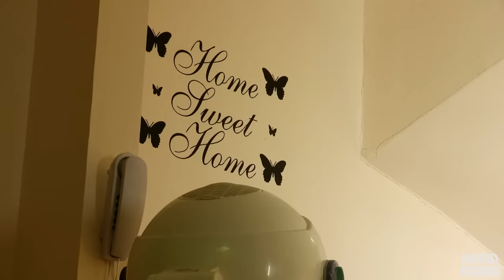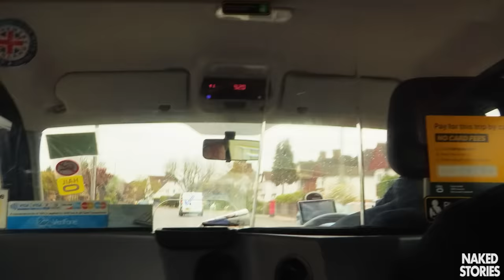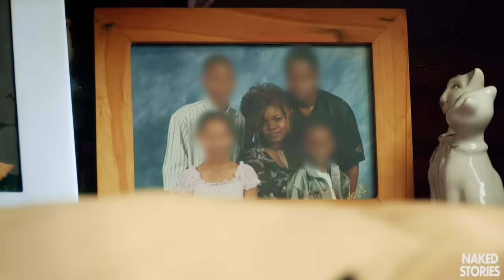The Woman Who Ate a House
00:00 - Meet Patrice
00:56 - What is Pica?
02:10 - Patrice's husband discovers secret
03:36 - Patrice collects new supply
04:54 - How it all started

PICA is a rare condition which results in a compulsion to eat anything from paper to brick.

30 year old Patrice from South London is eating herself out of house and home … literally.  For the last 15 years she has been devouring the walls of her and her grandparent’s home, eating a ton of plaster.

Her husband desperately wants her to stop and the experts think a cure could lie in addressing her past.

Clip from The Woman Who Ate A House, 2016. Content licensed from Mentorn Media.